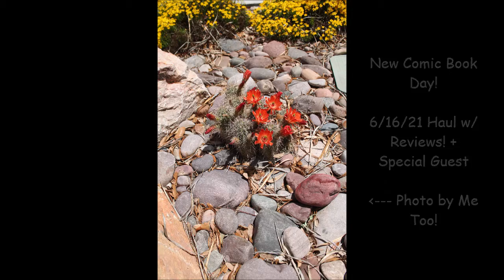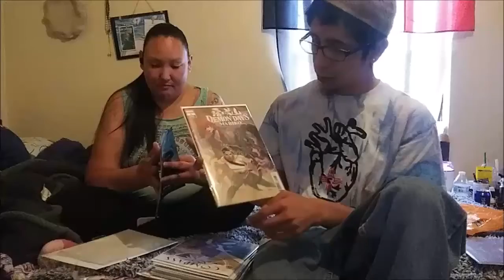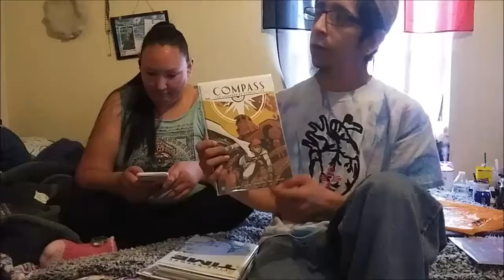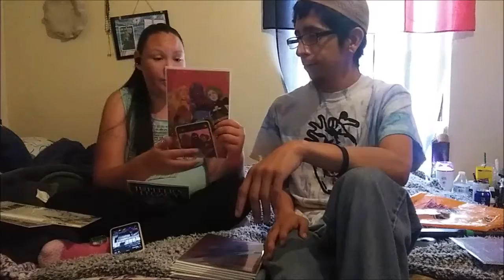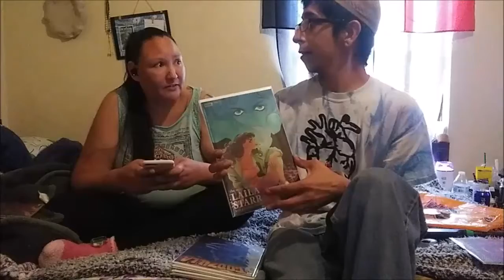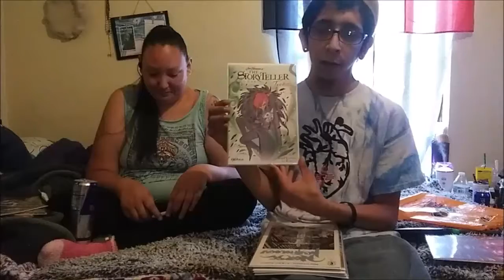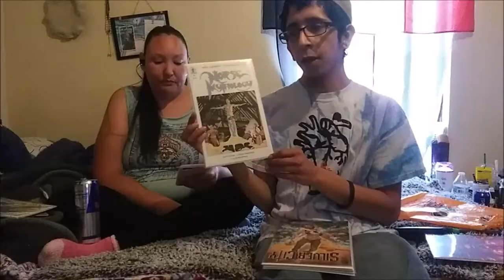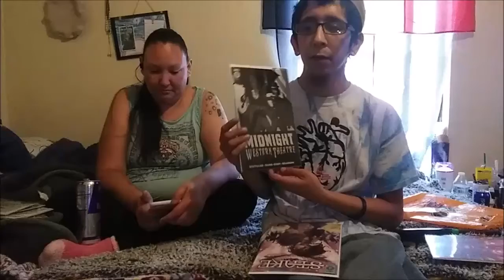NewComicBookDay Comic Book Haul + Reviews 6/16/21 w/ Special Guest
NewComicBookDay Our Recent Haul from 6/16/21from Zia Comics in Las Cruces, NM

Special Thanks to My Loving Fiance future Wife Esther, Thanks for doing the video this time! Hope you Do more with me!